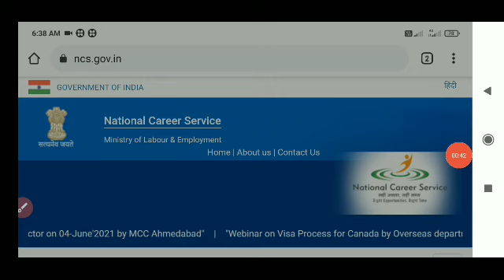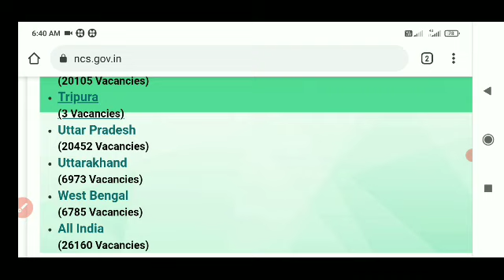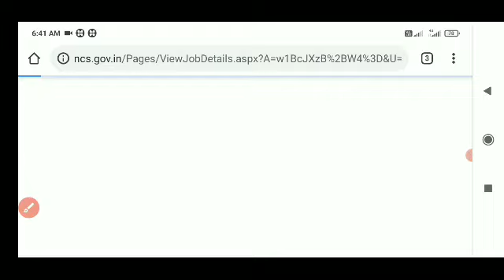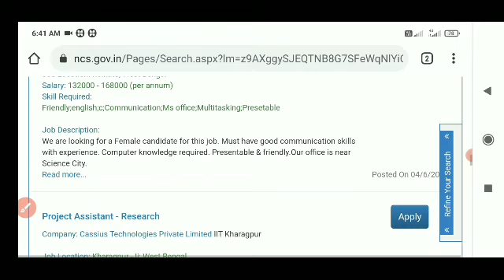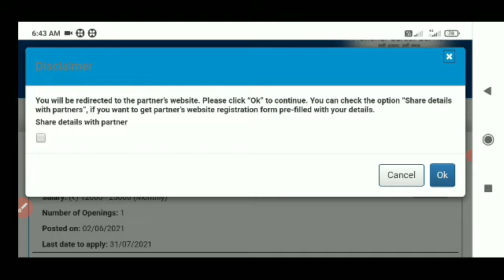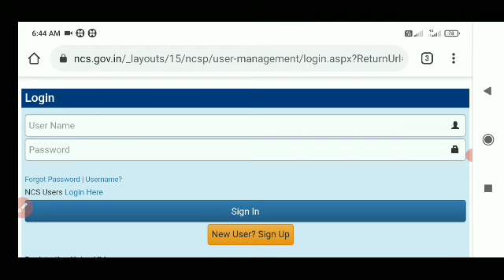পশ্চিমবঙ্গে 3 টী কোম্পানি তে নিয়োগ/westbengal private company job/private companies vjob vacancy/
কীভাবে আপনারা এই জবের জন্য
আ্যপ্লাই করবে সমস্থ তথ্য এই ভিডিও র মধ্য
দেওয়া হয়েছে।
এই জব আ্যপ্লাই করার জন্য প্রয়োজনীয় লিঙ্ক নিচে দেওয়া রয়েছে।
                          🙏💕 ধন্যবাদ🙏💕
West Bengaljobvacancy/
সুধী দর্শক বন্ধু,
kajer sandhaneকোনো রিক্রুটিং এজেন্সি নয় বা  রিক্রুটিং প্রক্রিয়া বহন করে না | kajer sandhaneকেবল একটি চ্যানেল  মাধ্যম যা ভারতের বিভিন্ন নিয়োগের মৌলিক তথ্য প্রদান করে | এতএব সকল চাকরি প্রার্থীদের কে অনুরোধ করা যাচ্ছে যে নিয়োগের সম্পর্ন বিবরন ও আবেদনের বিশদ তথ্যের জন্য কোম্পানী/ বিভাগের অফিসিয়াল ওয়েবসাইট/ফোননম্বর গুলি খাতিয়ে দেখে নিবেন |
টাকার লেনদেন আপনার নিজস্ব বিষয়, তবে টাকা না  দেওয়া ই আপনার পক্ষে মঙ্গল।
ধন্যবাদ ..
*** Kajersandhane dose not promise a job or an interview.

*** Reaserch the job and the company or job website, ph number before you apply.
***  there no shorcut to success in career.
*** BEWARE OF CAREER OF CONSULTING SCAMS AND RECRUITING SCAMS.